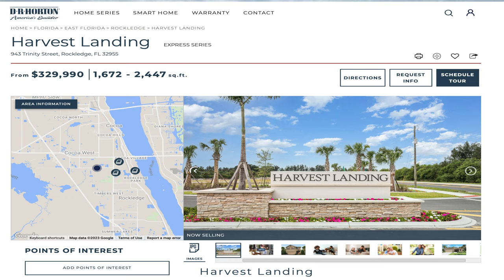Florida Real Estate Rockledge Florida 2023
New Homes. New Community.
I was checking the progress of this area and this is now what it looks like.
A year later.